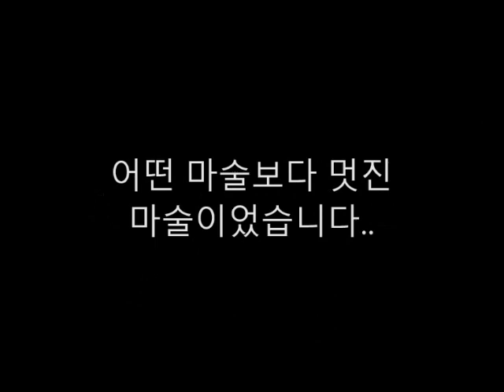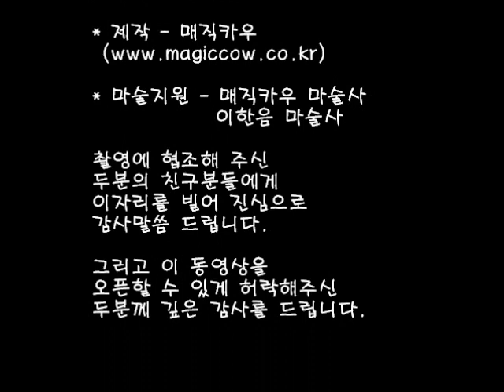마술을 배워서 프로포즈를 하다.리얼 몰래카메라(마술로 사랑을 표현하세요^^)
매직카우 마술학원에서 일주일동안 마술을 배워 사랑하는 여자친구에게
마술로 프로포즈를
결과는 어땠을까요?
끝까지 봐주십시요 ^^